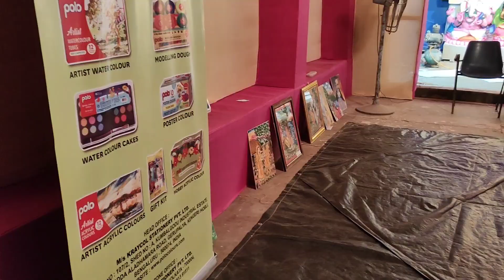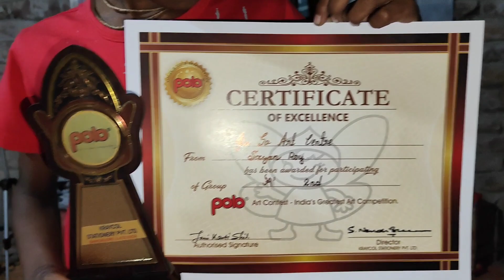সায়নের একটা বড় স্বপ্ন পূরণ হলো 🙂 তিনজন একসাথে চুল কাটলাম আজ 😁